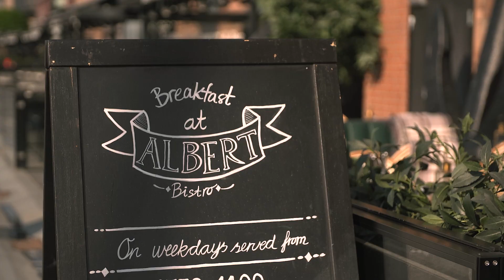Hans-Erik Dyvik Husby er frokostgjest! | Del 1: om mental helse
Velkommen til Norges første aktualitetsmagasin på YouTube!

Hver tirsdag og fredag kommer en ny sending med våre meninger "rett fra levra".  Vi får presentere oss:  Tidligere økonomiredaktør Ole Eikeland i Nettavisen og blogger  og ekspert på datasikkerhet Kjell-Ola Kleiven.

Vi er blitt enige om å utfordre hverandre med både sleivspark og verbale ballespark på YouTube og utforske denne spennende nye plattformen.,

Kanalen er laget i samarbeid med YouTube-nettverket Nordic Screens.

Kanalen er sponset av Albert Bistro, Aker Brygge